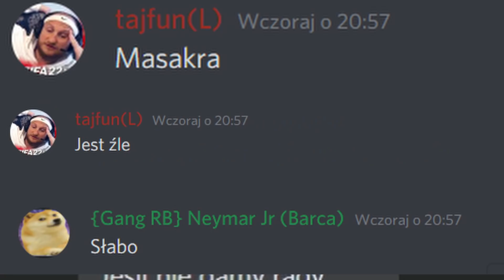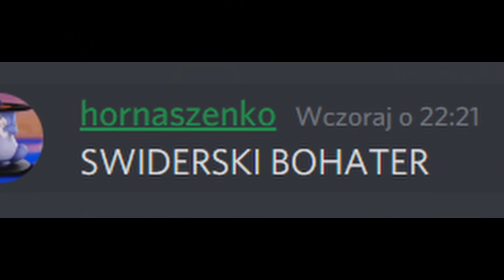POLSKA WYJAŚNIA ALBANIĘ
Ale były emocje!